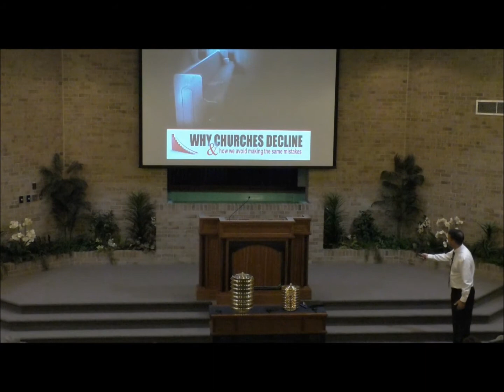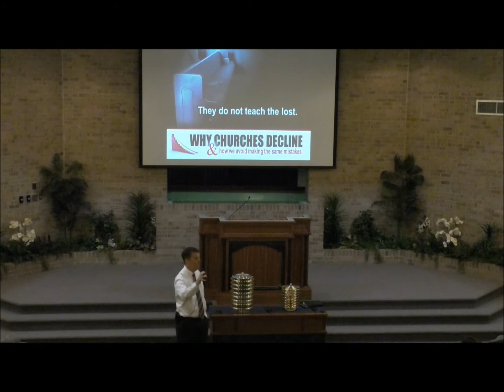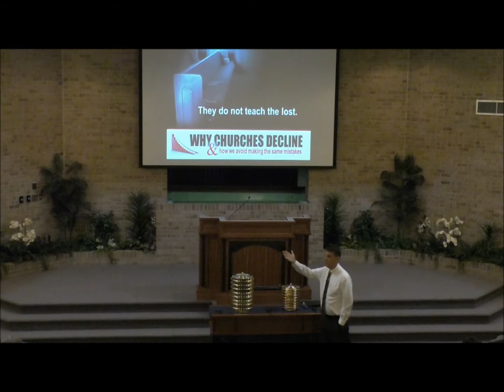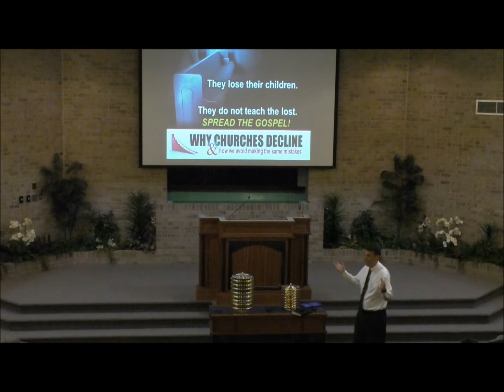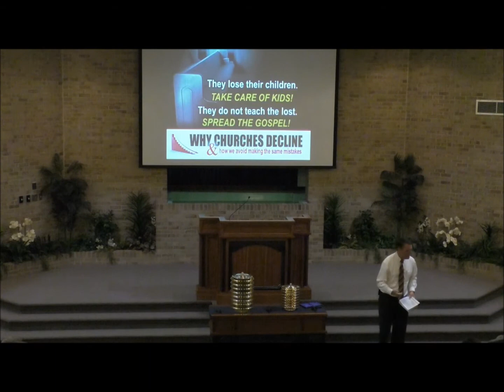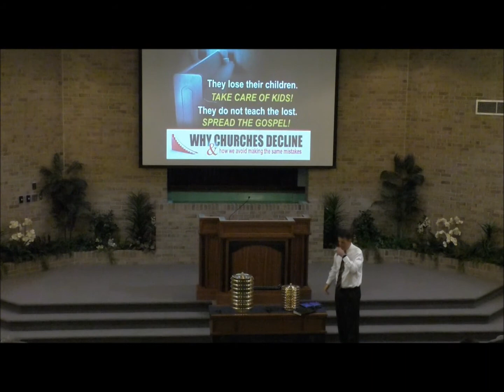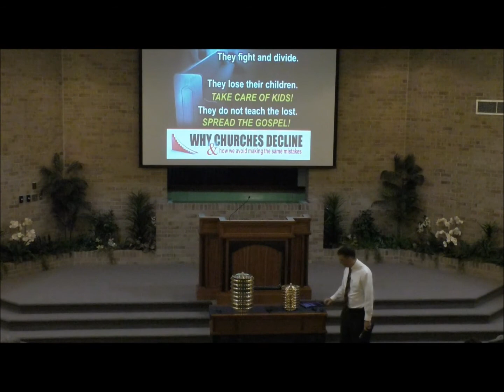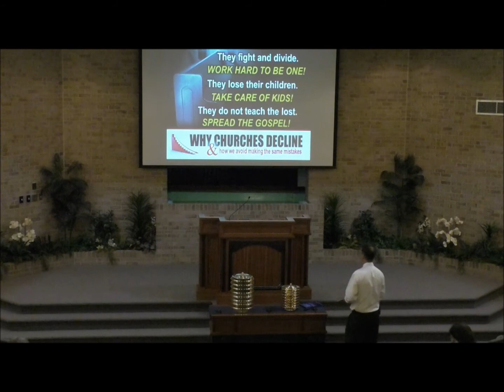Why Churches Decline - 11/4/18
This sermon discusses the reasons why churches are declining across the United States and provides practical suggestions for how churches can avoid this fate. It highlights three key factors contributing to church decline: (1) a lack of focus on reaching and teaching the lost, (2) the loss of young people who grow up in the church, and (3) internal divisions and conflicts that hamper the church's mission.

Taught by David Banning